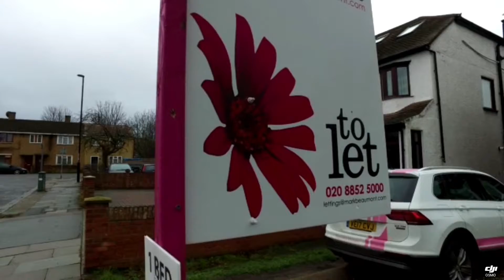College Park Close For Rent, London SE13.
To Let
College Park Close, Lewisham, London, England,  and very near to Hither Green.
1 bedroom first floor flat with big rooms.
£1050 per month and available immeduately.

Property wanted to sell and rent. AskBeaumont markbeaumont.com